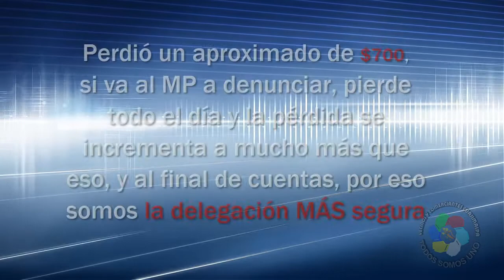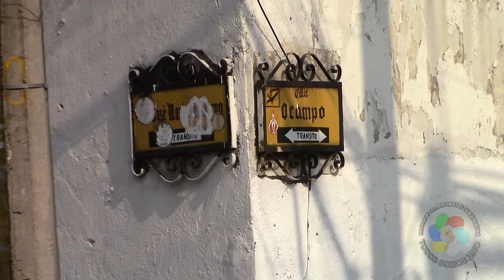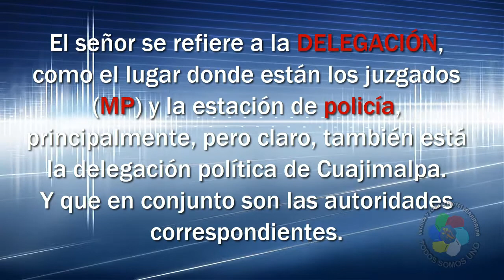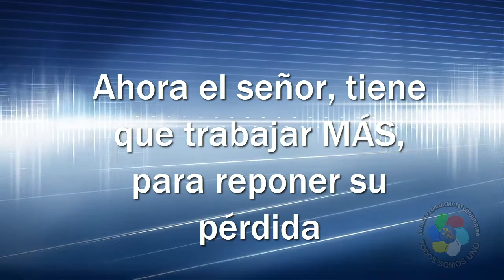Robo a repartidor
Robo a repartidor de botanas, febrero 28 de 2018